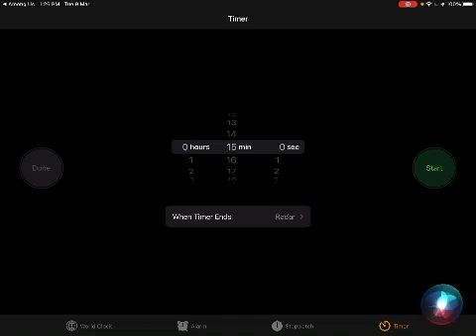Never give up song